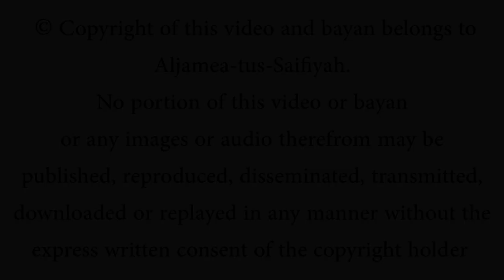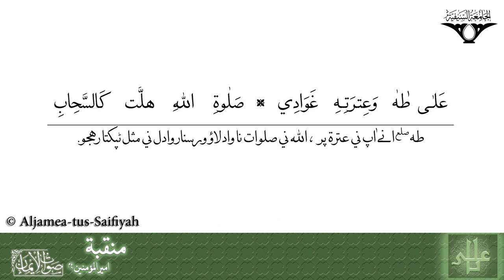02 Amirul Mumeneena abu turabi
Sautuliman Volume 30 Manqabat